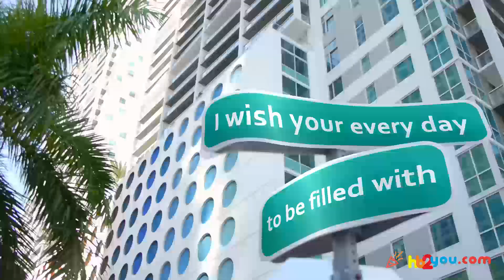Happy Birthday Greetings for Nikki! 🎂🎉 | Happy Birthday Wishes, HB2You Nikki!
🎁 Celebrate Nikki's special day in a truly unique way with a personalized birthday greeting!
🎈In this heartwarming video, we've crafted a custom 'Happy Birthday' message just for Nikki.

Happy birthday, Nikki! 🍰🎂